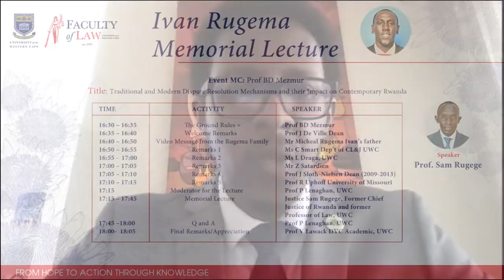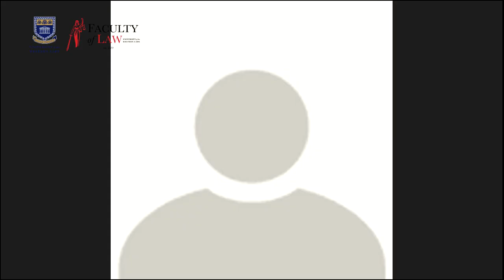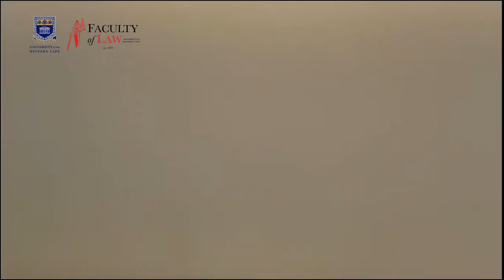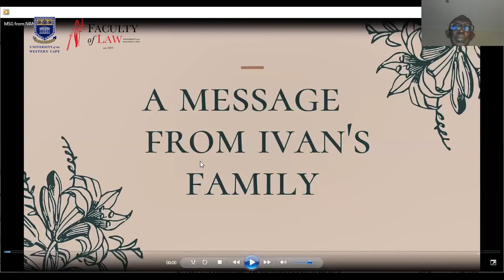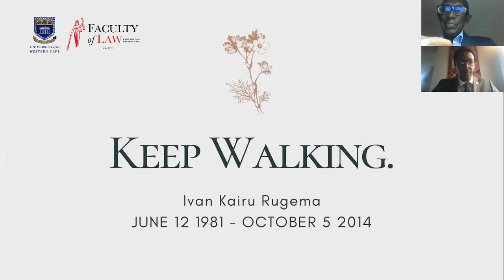Recording: Ivan Rugema Memorial Lecture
Speaker:
Professor Sam Rugege, former Chief Justice of Rwanda and former Professor of
Constitutional Law, UWC

Title:
Traditional and Modern Dispute Resolution Mechanisms and their Impact on
Contemporary Rwanda

About Prof. Sam Rugege

Sam Rugege retired in December 2019 after 8 years as Chief Justice and 8 years as Deputy Chief Justice of Rwanda. He was educated at Makerere University, Uganda, Yale Law School and the University of Oxford, where he obtained LLB, LLM and D. Phil respectively. He started off as a lecturer in law at Makerere University before being forced to flee the terror of the Idi Amin regime in 1976. He then taught at the Universities of Lesotho and Swaziland. Before being elevated to the bench Rugege was a professor of law at the University of the Western Cape (UWC), in South Africa, teaching Constitutional Law and post-Apartheid Land Reform. Prof Rugege has published several journal articles and presented papers at conferences around the world. While at UWC, he acted as a Consultant to the Commission that drafted the post-Genocide Rwanda Constitution which ushered in a new era.

As Chief Justice, Justice Rugege was responsible for developing judicial policy and presided over the Supreme Court whenever on the panel. Under his watch access to justice was enhanced through constitutional challenges, public interest litigation and promotion of court annexed mediation. For 10 years, Justice Rugege was also Principal Judge of the First Instance Division of the Court of Justice of the Common Market for Eastern and Southern Africa (COMESA). Justice Rugege was elected Honorary Fellow of St. Peter’s College, Oxford “in recognition of outstanding achievements in the field of law”. He was also honoured by the East African Law Society “in recognition of distinguished service to the legal profession”, and by the Rwanda Bar Association for “outstanding contribution to the development of the Legal Profession and the Justice Sector in Rwanda”.

About the late Ivan Rugema

Mr Ivan Rugema, who passed away on the 5th of October 2014, was an outstanding student and Lecturer of Law.

He excelled at the University of the Western Cape (UWC) earning a Bachelor of Laws (LLB) in 2006. In addition to finishing summa cum laude, he was awarded the Hofmeyr-Herbstein-Gihwala medal given to the student with the best academic record in LLB studies. Ivan went on to earn a Master of Laws (LLM) in international trade and investment law. Moreover, during his time at UWC, he was awarded a fellowship to pursue a second LLM in dispute resolution at the University of Missouri, which he completed in 2008. Until his death, he was teaching Criminal Law in the Department of Criminal Justice and Procedure at UWC.